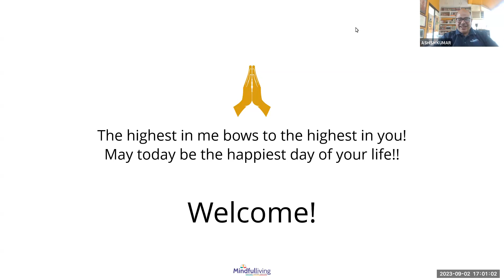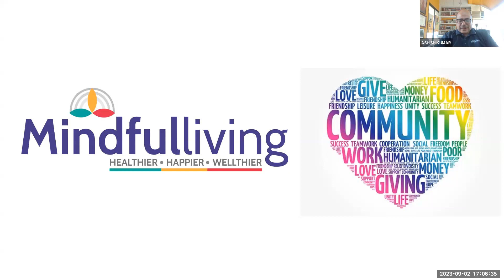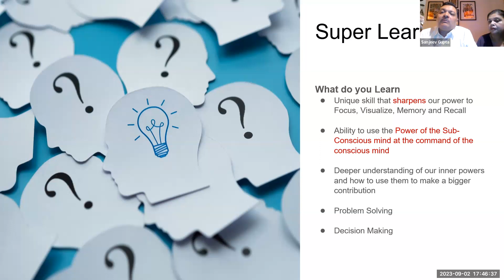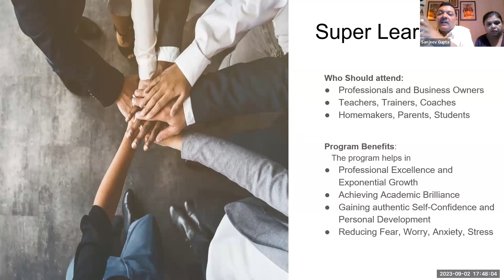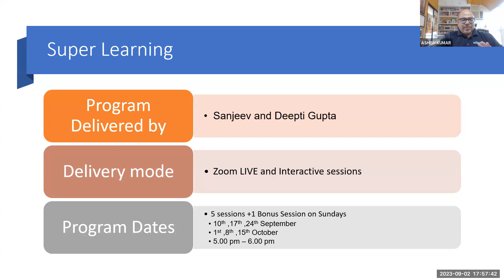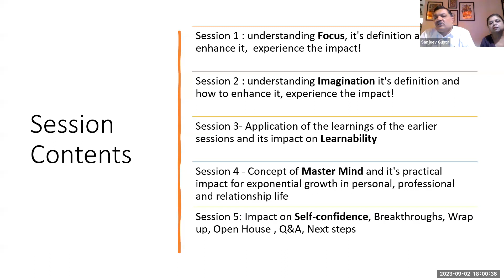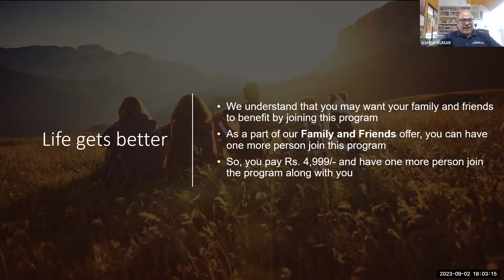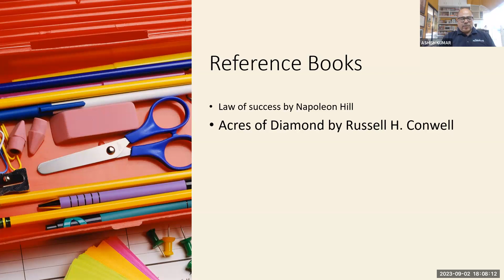Mindfulness & Super-Learning With Deepti Gupta & Sanjeev Gupta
Recognise the connection between Super-Learning Enhanced Productivity, Sustainable Peak Performance & Professional Excellence#mindfulliving